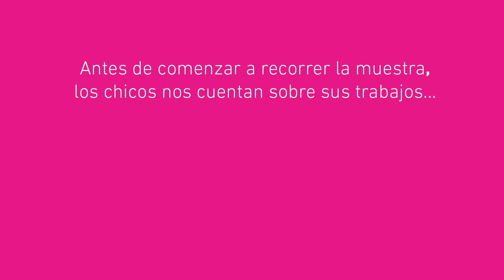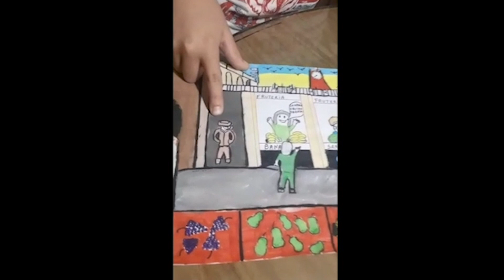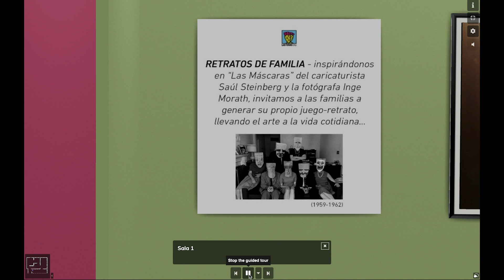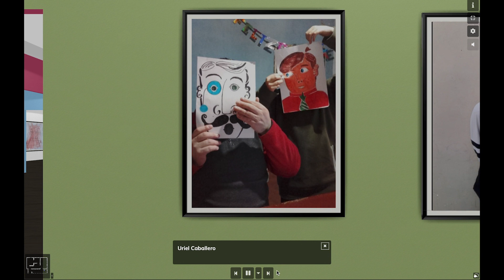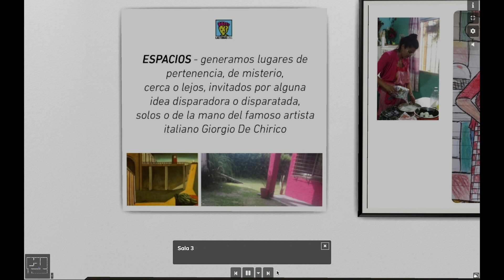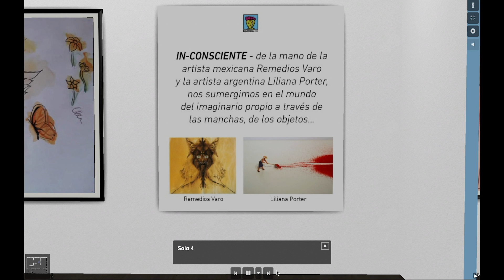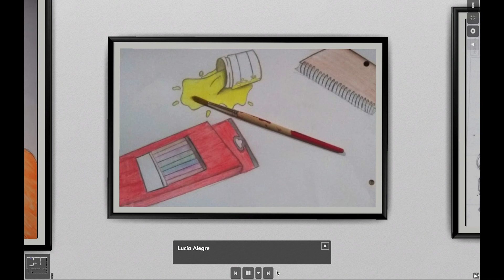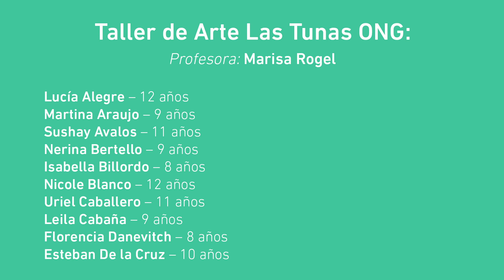Muestra de Arte "La Belleza viene a nuestro encuentro" - Las Tunas ONG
¡Armamos un museo para recorrer juntos!

Te invitamos a disfrutar esta breve muestra del trabajo que hicieron los chicos del Taller de Arte en este contexto tan desafiante.

¡Sumá tu apoyo!

¡Seguinos!